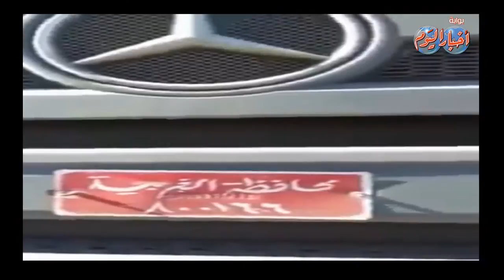كساحات محافظة الغربية تلقي القمامة بمياه الشرب